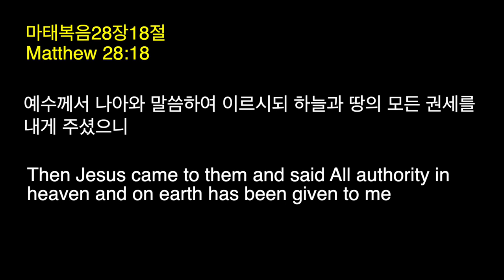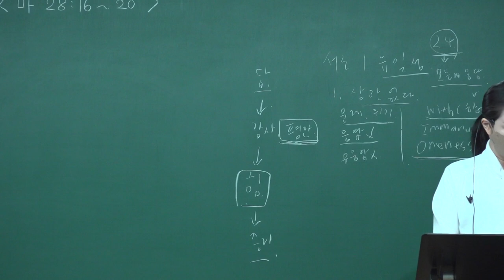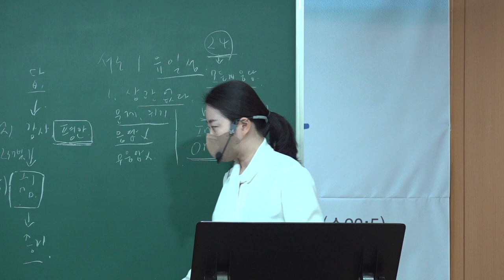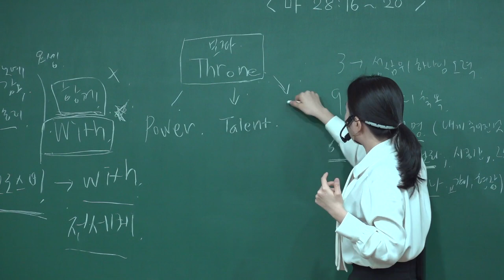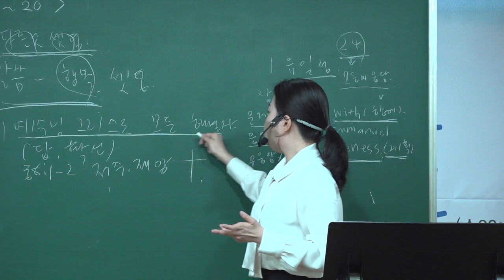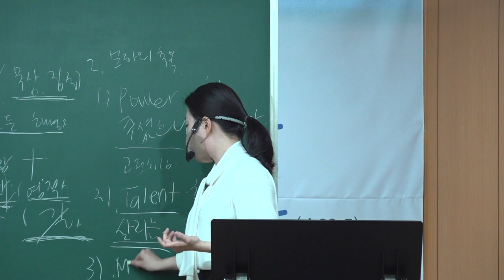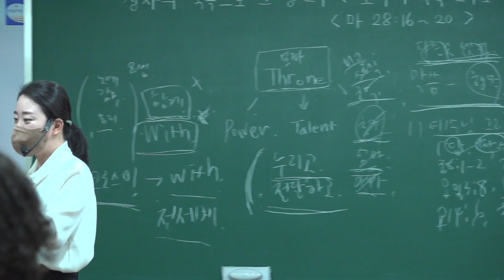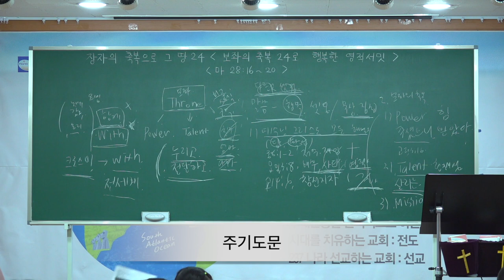20220306 대구 하나교회 초등부예배 "장자의 축복으로 그땅 24-보좌의 축복 24로 행복한 영적서밋”( 마태복음28:16-20절) - 김민정 전도사님